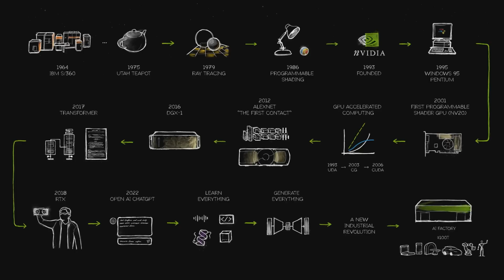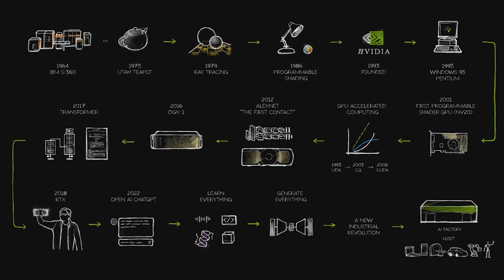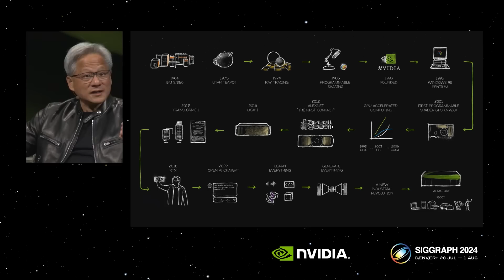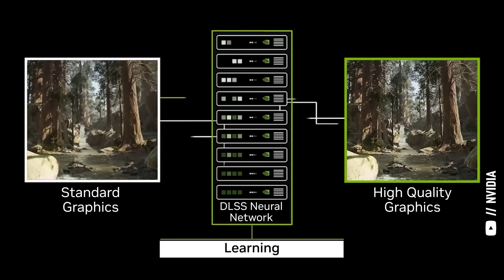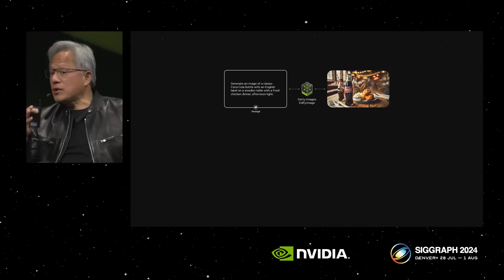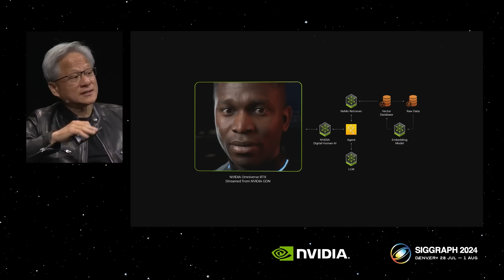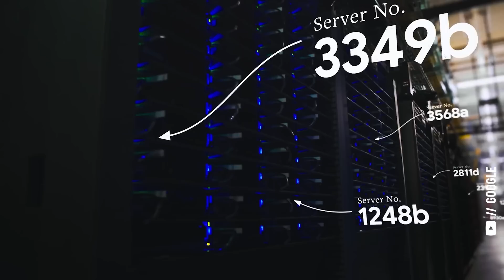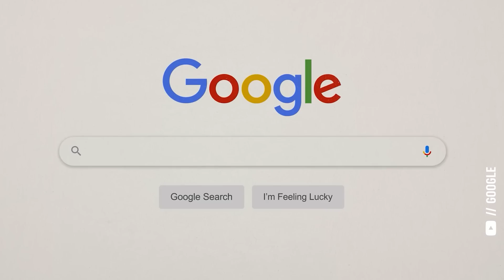NVIDIA CEO Jensen Huang Leaves Everyone SPEECHLESS (Supercut)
Highlights of nvidia ( nvda stock ) Founder and CEO Jensen Huang speaking at SIGGRAPH 2024. Highlights include what caused Nvidia to dominate AI computing after openai released chatgpt , why Nvidia still has no competition, the generative AI breakthroughs that Jensen Huang expects, and much more.

Timestamps for this Nvidia SIGGRAPH 2024 Supercut:
00:00 Why NVIDIA is Dominating AI
06:05 NVIDIA's Generative AI Models
11:29 NVIDIA's Competition for AI Chips
14:47 Solving the AI Energy Crisis